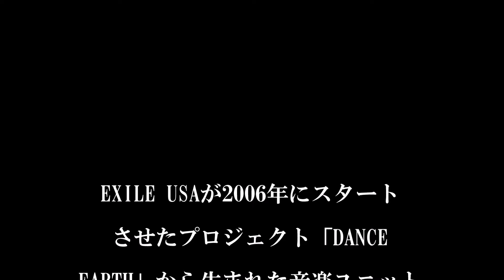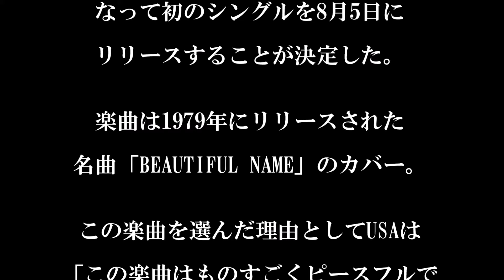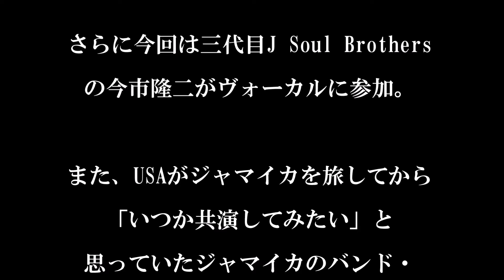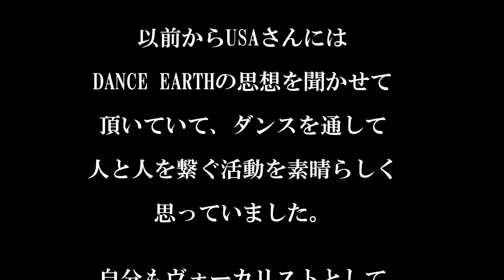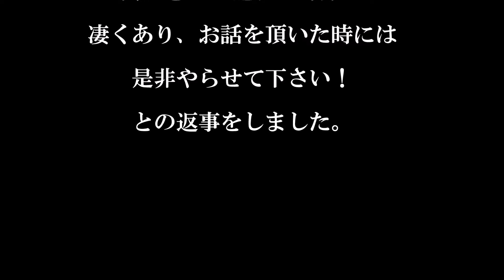DANCE EARTH PARTY feat. The Skatalites＋今市隆二 from 三代目J Soul Brothers/BEAUTIFUL NAME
DANCE EARTH PARTY feat. The Skatalites＋
今市隆二 from 三代目J Soul Brothers
『BEAUTIFUL NAME』

2015年8月5日発売

①【CD+DVD 】
RZCD-59946/B　￥1,944（税込）
紙ジャケット
②【CD 】
RZCD-59948　￥1,080（税込）
紙ジャケット